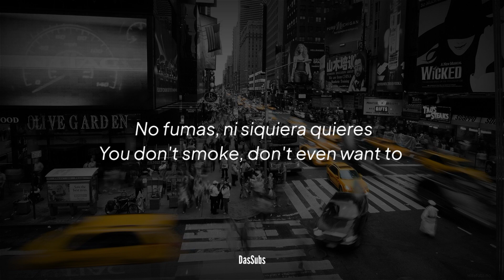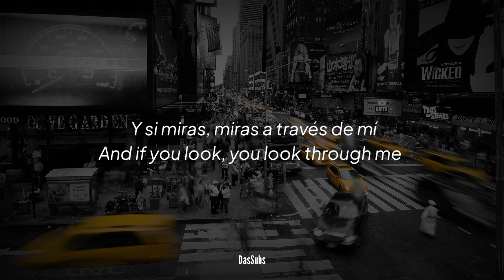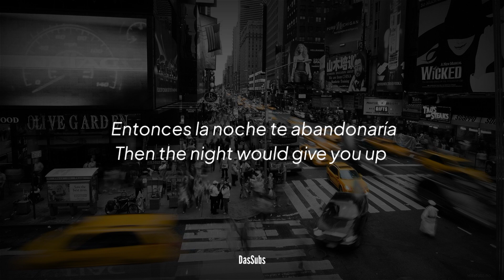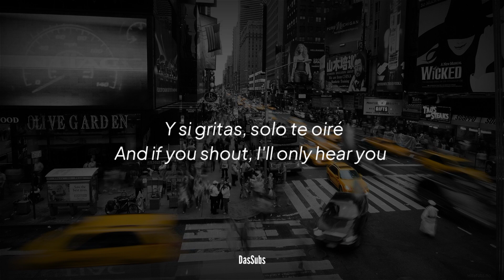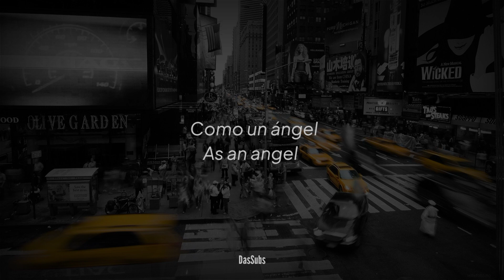U2 - Stay (Faraway, So Close!)(Subtitulada a Español, English)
Si eres el artista de esta canción u de la imagen tomada para el vídeo y quieres que sea removida de este canal, mandame un correo a para poder ponernos de acuerdo sin necesidad de denunciar el video✌️

If you are the artist of this song or of the image taken for the video and you want it to be removed from this channel, send me an email to so we can reach an agreement without need✌️

🔰Si gustas donar al canal, ya que YouTube no monetiza este tipo de canales, seria un apoyo, trallendo contenido de calidad :)

⚠️(Recuerda que es opcional la donación, no obligó a nadie para hacer este tipo de cosas)

⚠️ (Remember that the donation is optional, it does not force anyone to do this kind of thing)

🎶Lyrics/Letra🎶

Green light, Seven Eleven
You stop in for a pack of cigarettes
You don't smoke, don't even want to
Hey now, check your change
Dressed up like a car crash
Your wheels are turning but you're upside down
You say when he hits you, you don't mind
Because when he hurts you, you feel alive
Is that what it is
Red lights, gray morning
You stumble out of a hole in the ground
A vampire or a victim
It depends on who's around
You used to stay in to watch the adverts
You could lip sync to the talk shows
And if you look, you look through me
And when you talk, you talk at me
And when I touch you, you don't feel a thing
If I could stay
Then the night would give you up
Stay and the day would keep its trust
Stay and the night would be enough
Faraway, so close
Up with the static and the radio
With satellite television
You can go anywhere
Miami, New Orleans
London, Belfast and Berlin
And if you listen I can't call
And if you jump, you just might fall
And if you shout, I'll only hear you
Stay then the day would keep its trust
Stay with the demons you drowned
Stay with the spirit I found
Three o'clock in the morning
It's quiet and there's no one around
Just the bang and the clatter
As an angel runs to ground
Just the bang
And the clatter
As an angel
Hits the ground